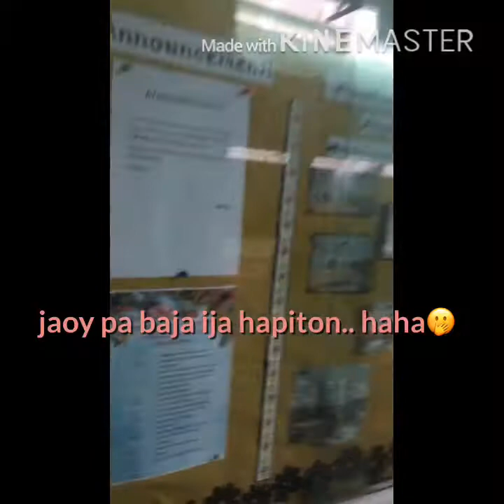Surigao City State College: A day tour in Mother's school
Nagschool tour ... ginutom ...naglomi